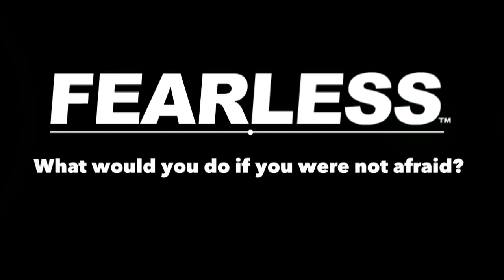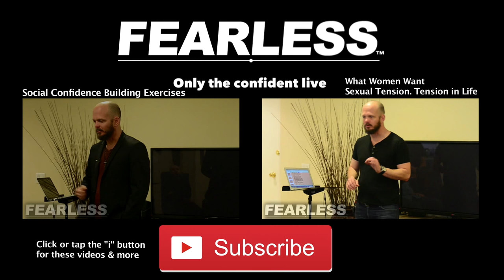How to Talk to Women Confidently: Make Statements - Zan Perrion (Ars Amorata) | Becoming FEARLESS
EXCLUSIVE free training With Zan Perrion on "How You Can Develop The Masculine Energy Of A Man That’s Adored By Women" Click here for Today’s class...

Legendary attraction expert and author Zan Perrion explains how changing questions into statements when talking to women can make you more confident and attractive.

Zan Perrion has never identified with the PUA ("pickup artist") scene, but he was first made famous when Neil Strauss ignored that and wrote about him in "The Game: Penetrating the Secret Society of Pickup Artists" anyway. Zan is a coach, speaker, and author of "The Alabaster Girl."

Live in or visiting SoCal? We have continual free talks in LA on building confidence in dating, career, and life-check it out and register

Not in LA?